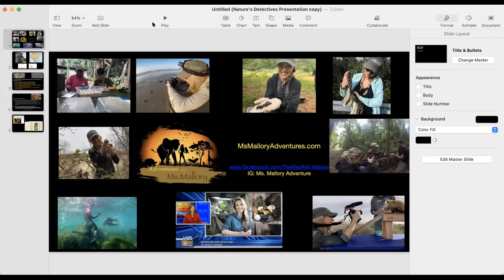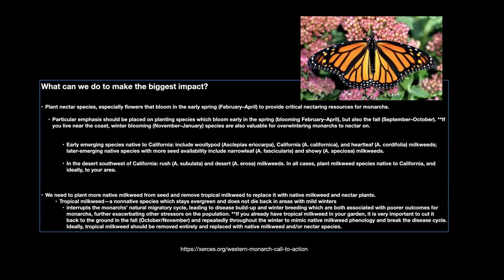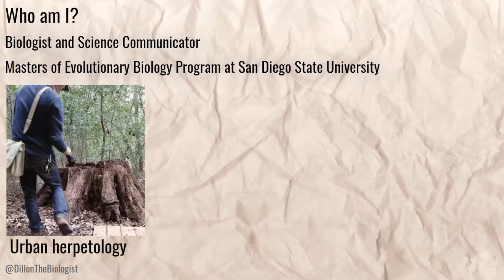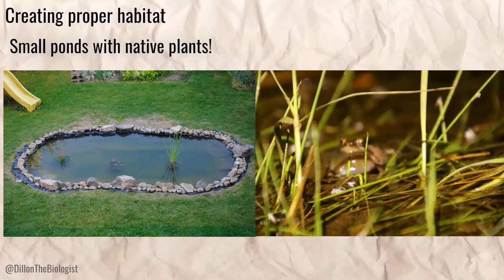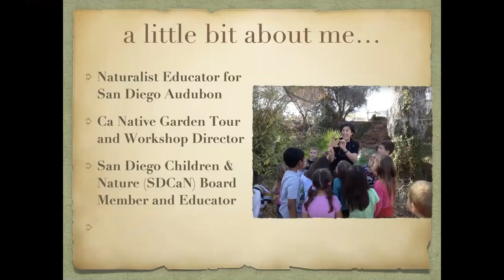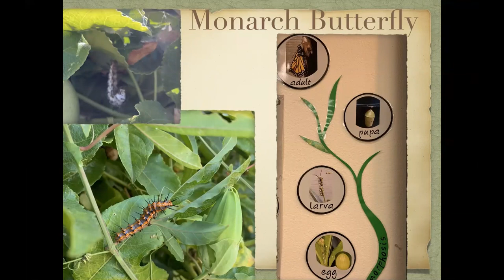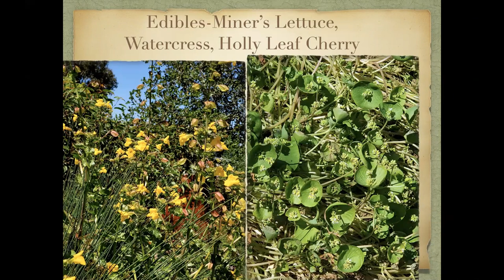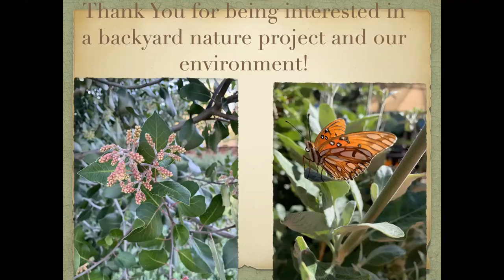Building Backyard Habitats In San Diego Webinar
Discover ways to make your outdoor spaces more wildlife-friendly. Encourage San Diego's native birds, pollinators, and reptiles to share your space while supporting urban conservation.
Panelists:
Ms. Mallory- Conservation Storyteller, monarch butterflies
Dillon Jones- Biologist/Science Communicator, reptiles & amphibians
Judie Lincer- Workshop & Tour Director, California Native Plant Society, native plants.